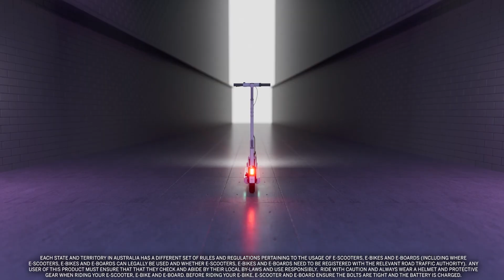Okai ES30L Video